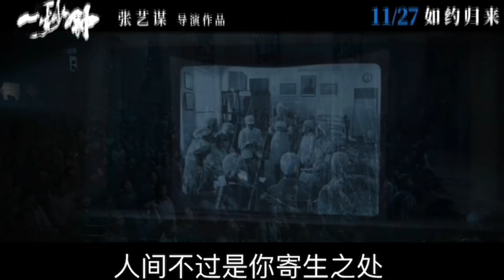单依纯 Shan Yi Chun| 依纯演唱张艺谋电影《一秒钟》推广曲《给电影人的情书》